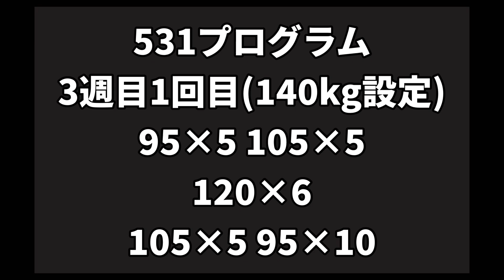スクワット150キロ目指すルーティン2日目 120×6